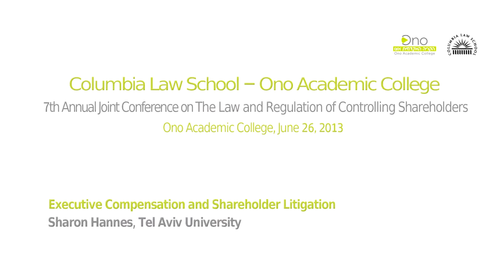Sharon Hannes - Executive Compensation and Shareholders Litigation (HD)